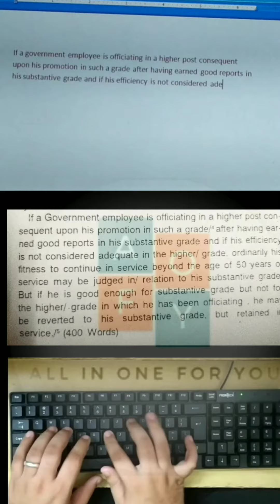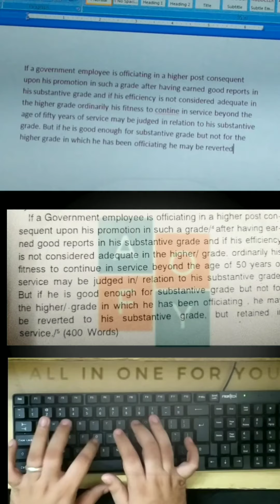How to Type Faster? Live Typing l Typing speed kaise badhaye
About Video
How to Type Faster? Live Typing l Typing speed kaise badhaye allinoneforyou @AllinOneforYou9

In this video you will see that the proper speed and accuracy of the typing by me is on the one side and the typing sound which will improve your skill in exams to sit with this type of sound when other students types and you will motivate by practicing with this sound as this sound is same as that as you find it in examination halls. In this video You will get how to type faster or live typing by the admin of this channel @AllinOneforYou9 .
In Hindi yaha ap sikhenge ki typing speed kaise badhaye is video mein jo sound hai wo jab ap examination hall mein bathte hain to isi tra ki sound ap ko sunne ko milegi so is sound ke sath agar ap practice kroge to apke waha examination hall mein nervous hone ke chance kam ho jayenge or dekhiye live typing how to type faster or typing speed kaise badhaye.

typing master